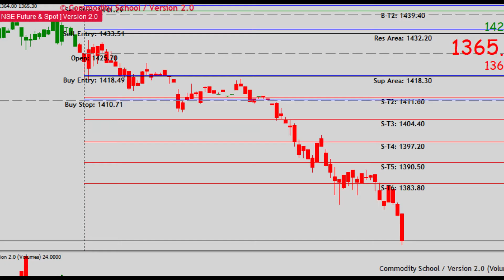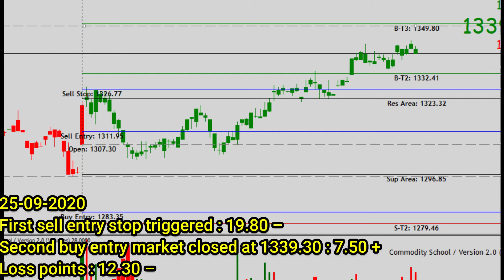ACC Number Trade Performance [ 21/09/2020 to 25/09/2020 ]